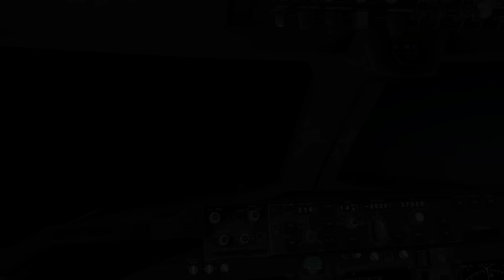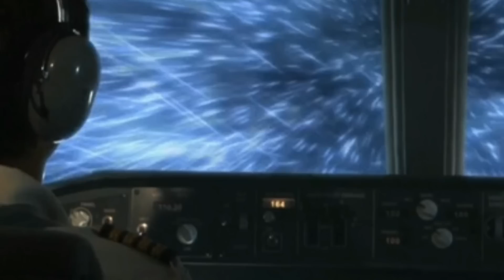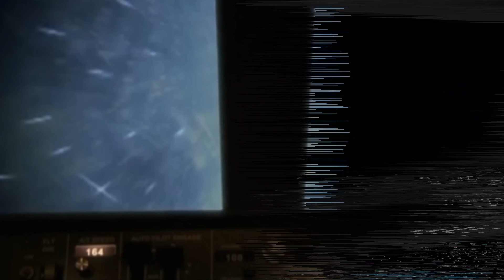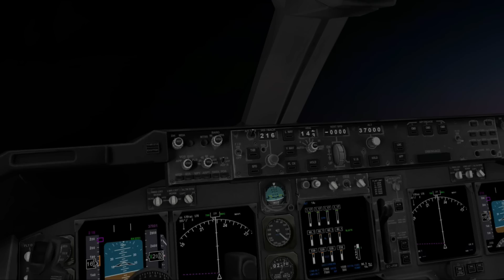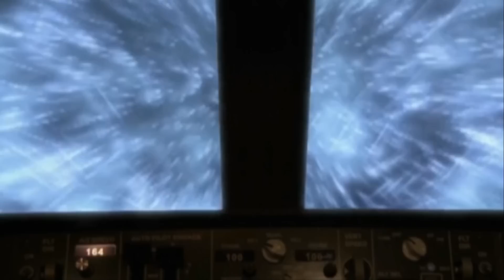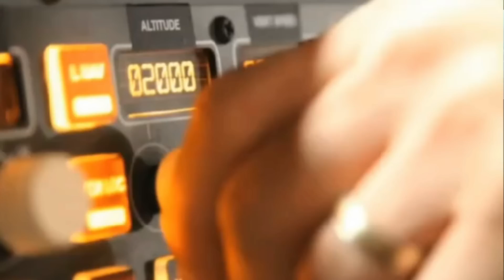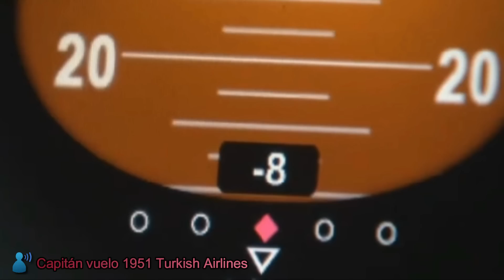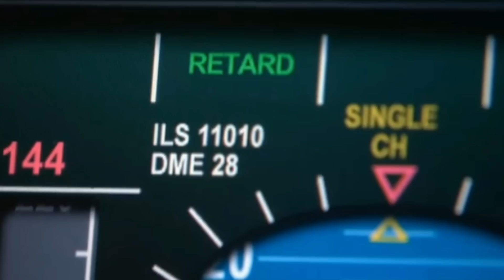3 Escalofriantes vuelos que pudieron acabar mucho peor - Vuelo 009 BA, 1951 Turkish, 521 Emirates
3 Escalofriantes vuelos que pudieron acabar mucho peor - Vuelo 009 BA, 1951 Turkish, 521 Emirates

00:00 - Inicio
00:03 - Vuelo 009 British Airways
11:37 - Vuelo 1951 Turkish Airlines
20:55 - Vuelo 521 Emirates